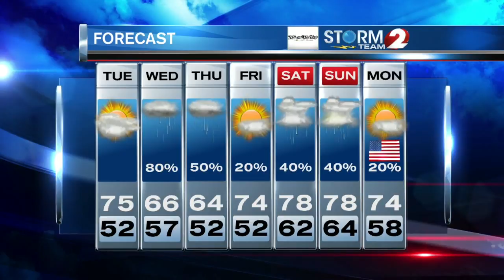2 NEWS at 6 pm Weather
One more dry day Tuesday and a little warmer